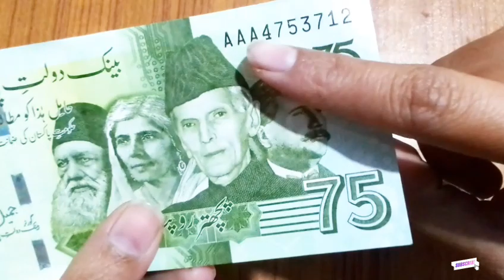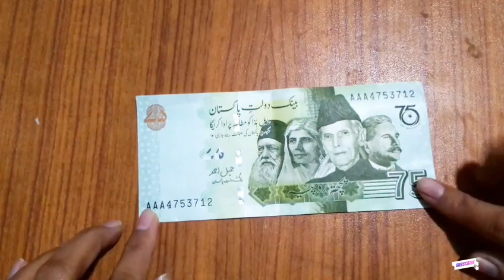75 Rupees currency/75 Rupees currency Note Gov 75th Independence Day of Pakistan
75 Rupees currency/75 Rupees currency Note Gov 75th Independence Day of Pakistan